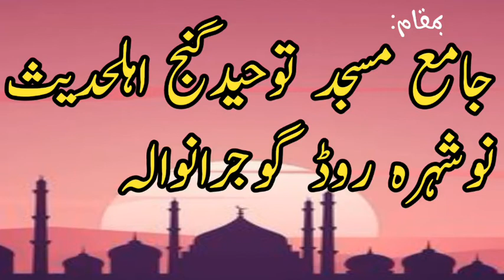Molana Abdul Ghaffar Yazdani Topic Allah Ki Pehchan. Gujranwala.2021